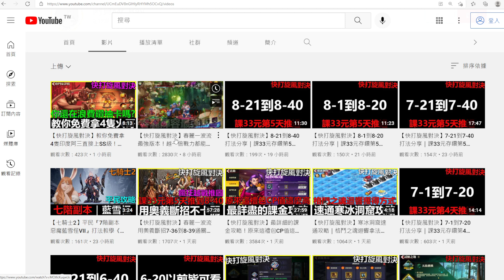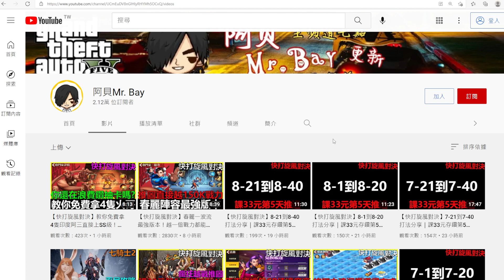【快打旋風對決】極寒冰湖速通攻略｜「戰舞」格鬥之魂拿法《阿貝Mr. Bay》遠征｜試煉之地